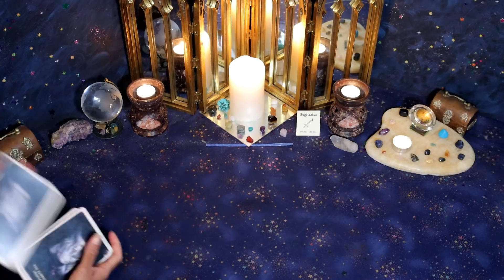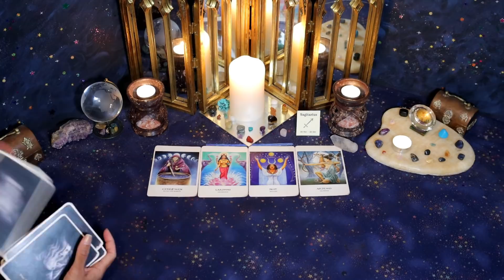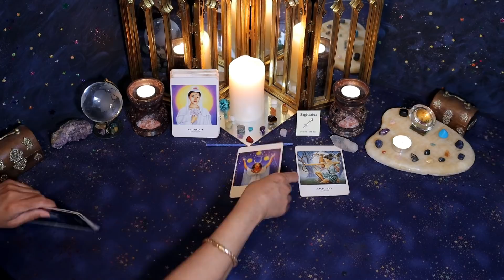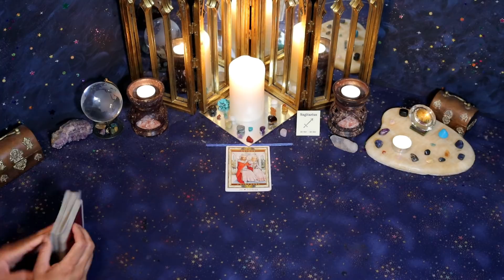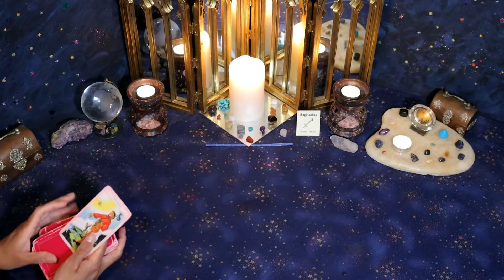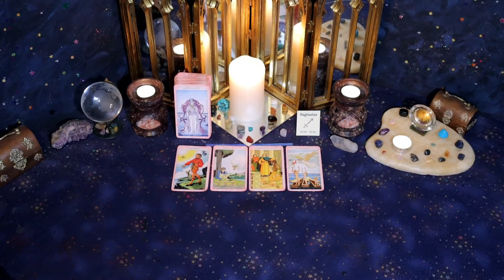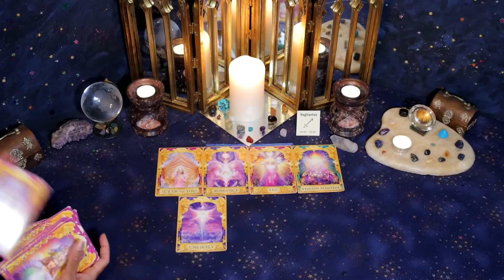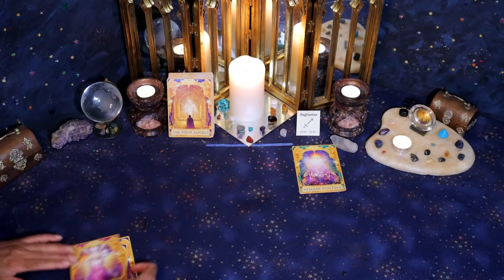Sagittarius (June 1st - 15th) Wanting a SECOND CHANCE, realizing how they BETRAYED YOU.